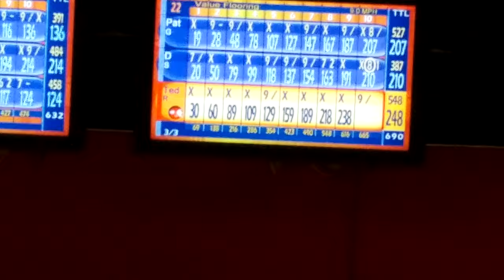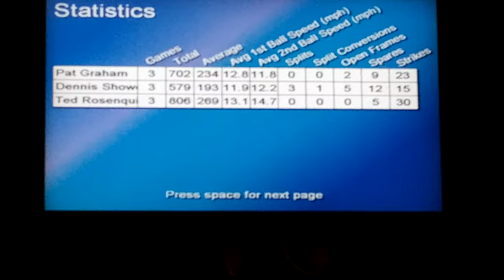10/6/16 Ted Rosenquist 806 Series Inman's Valparaiso, IN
From the Thursday Any Mix Bowling League. 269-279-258=806